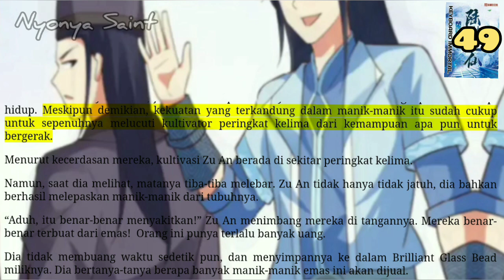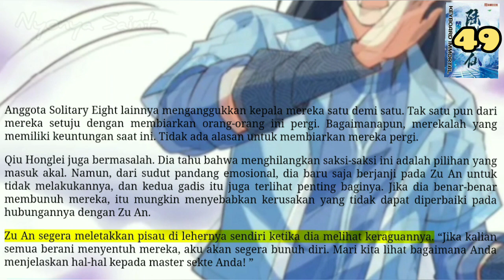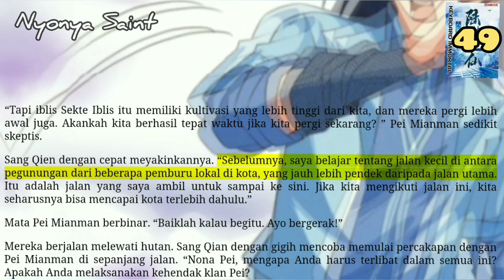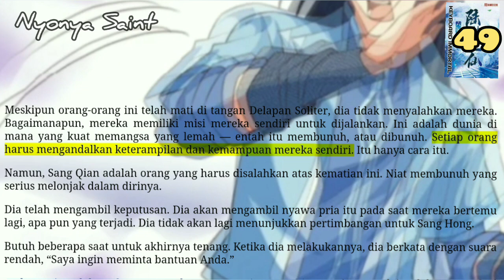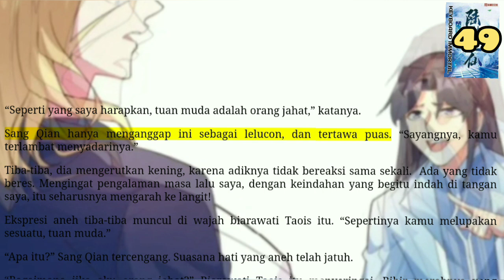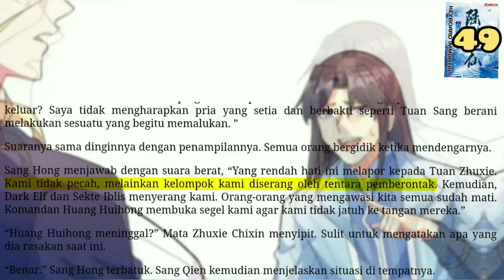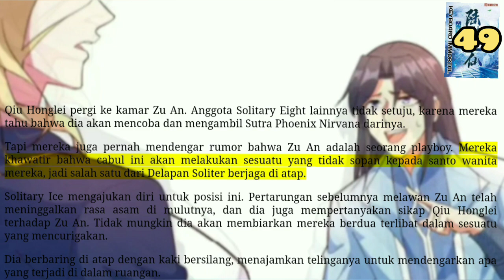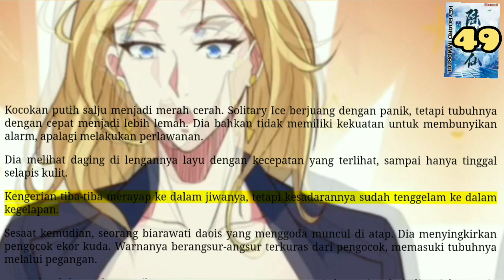Nyonya Saint, KI 49